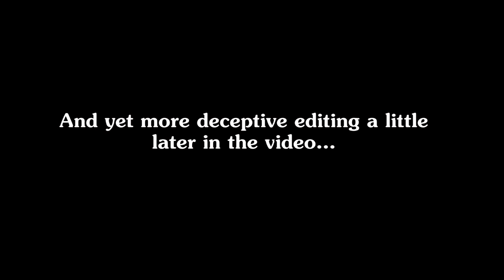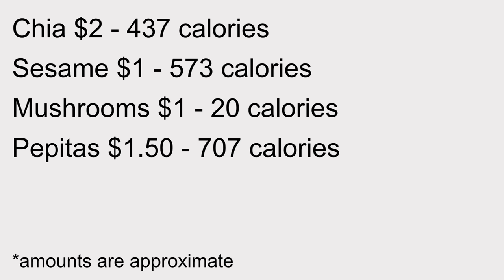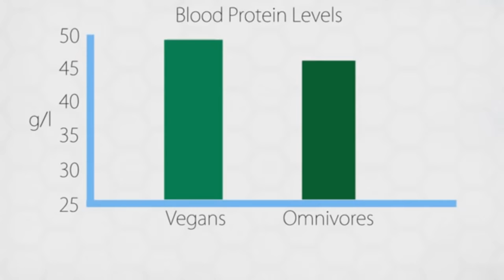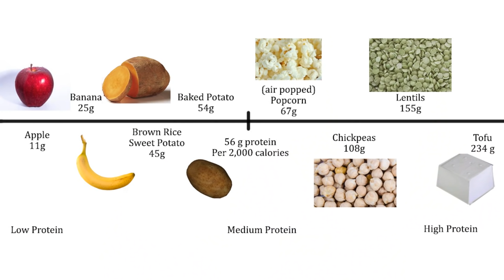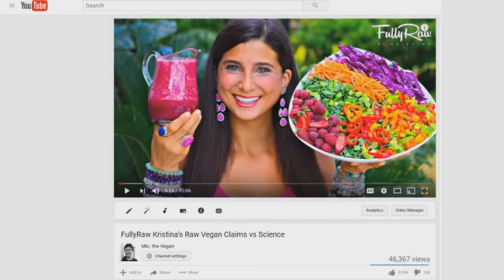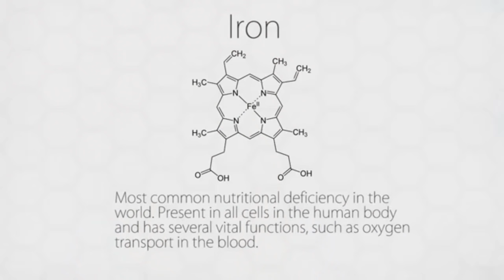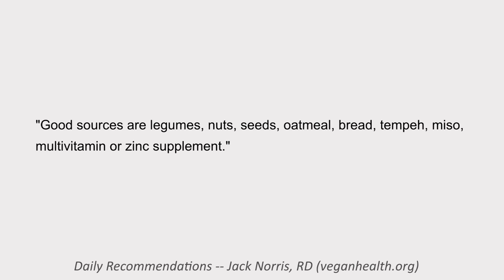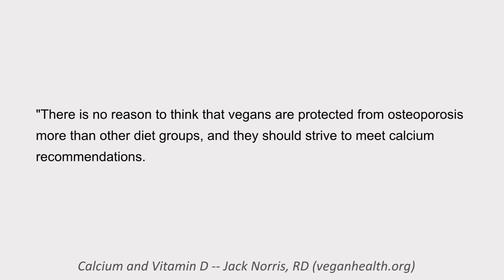Mic. the Vegan: How to Prevent Sanity on a Vegan Diet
This is a response to Mic. the Vegan's video "How to Prevent Deficiencies on a Vegan Diet". I also briefly discuss his video from a few months ago called "Unnatural Vegan: Whole Food Vegan is CRAZY" and the deceptive editing it contains.

*References*